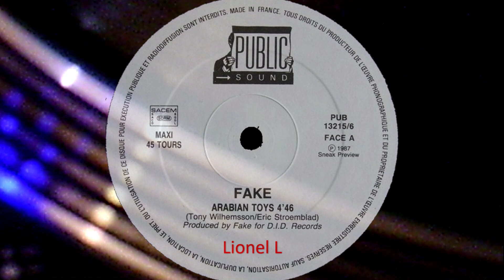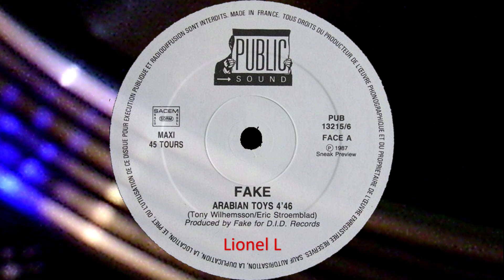Arabian Toys (12'') - Fake